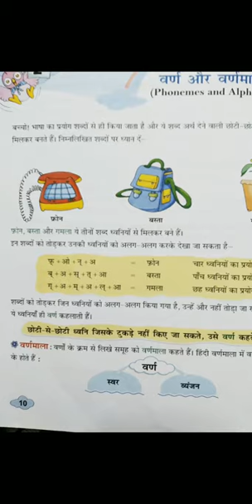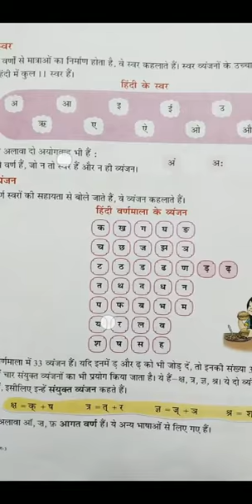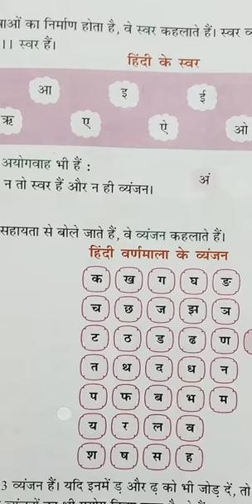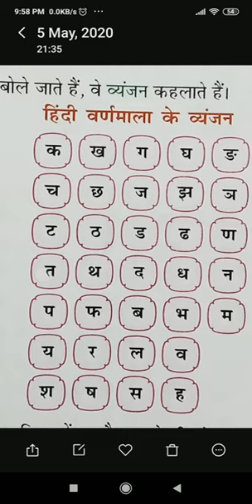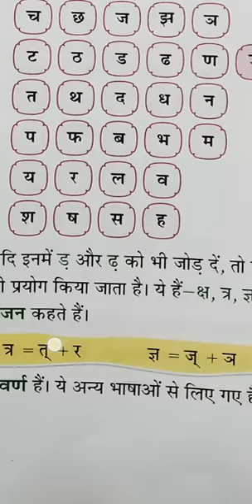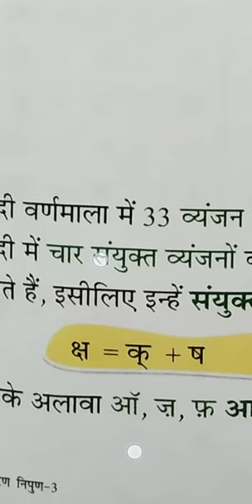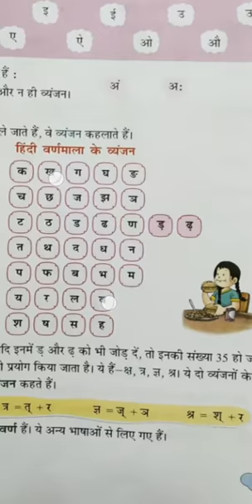III HINDI GR PART3 05 06 2020